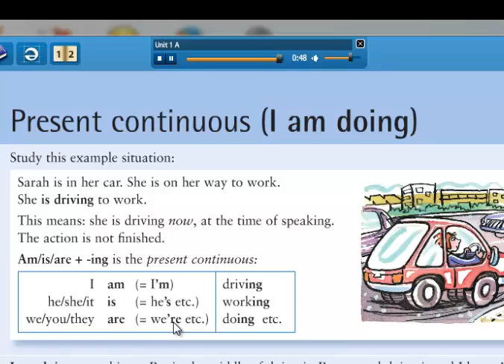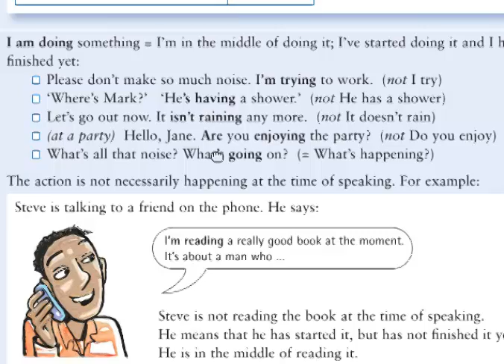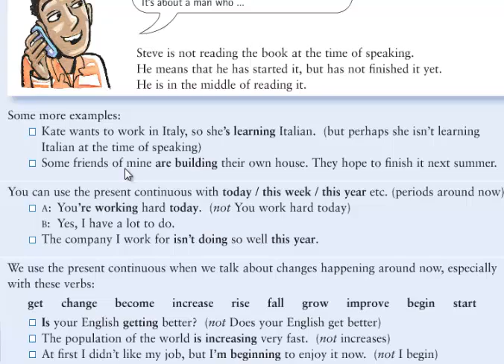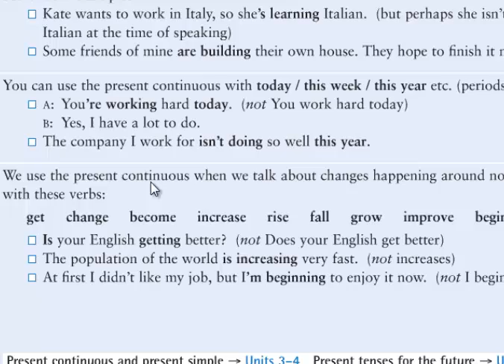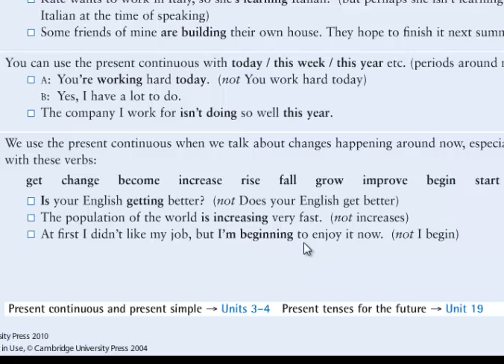Present Continuous (be+ verb + ing)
this is a video that i make with a software to show you how to use the present continuous.